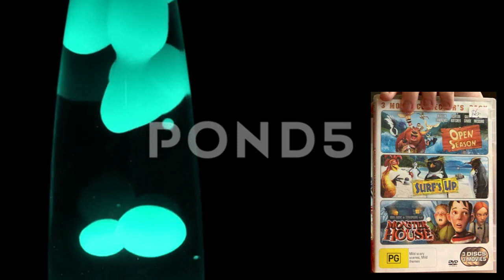(Creepypasta) Monster House: Deleted Scenes (by Rohan Hordern)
Credit: Rohan Hordern